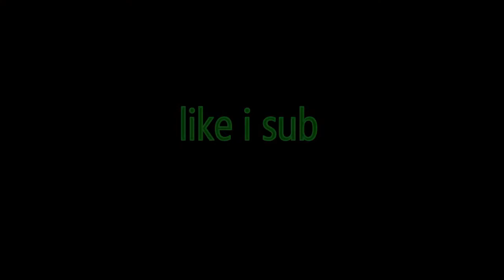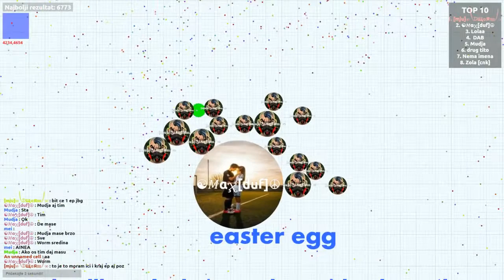Sredili sve ja i Max ;D 2. dio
Moj klan: tnt
Server: hr 2
Moji timeri: max...i... lady u ovom videu bila protivnik.